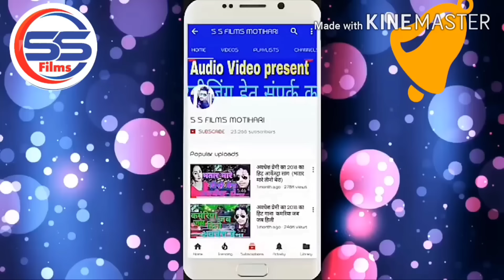2020_भोजपुरी_ऑडियो_विवाह गीत।।मिली मछरी के मुरा पूरा निहुरल रह।।सुजीत_टाइगर Mili Machhari Ke Mura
Title : मिली मछरी के मुरा पूरा निहुरल रह
Song : मिली मछरी के मुरा पूरा निहुरल रह
Singer :- Sujit Tiger
Lyrics : FIROJ FASHION